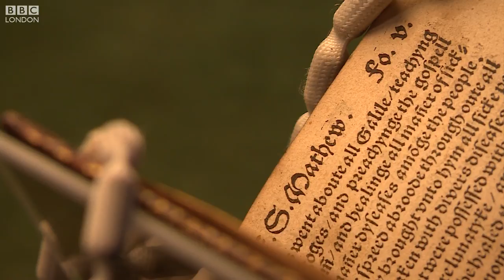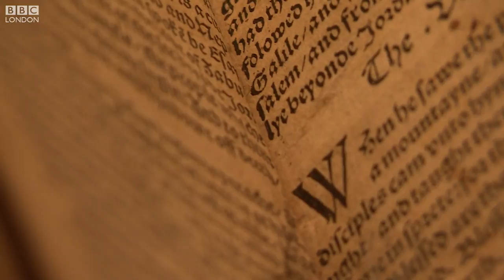Tyndale Bible to go on display at St Paul's Cathedral – BBC London News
It was once dubbed the most dangerous book in England and anyone found with a copy could well have been executed. There are now just three copies the Tyndale Bible in the world. One of them is at St Paul's Cathedral and will go on display for the first time ever. Anna O'Neill has been to take a look.